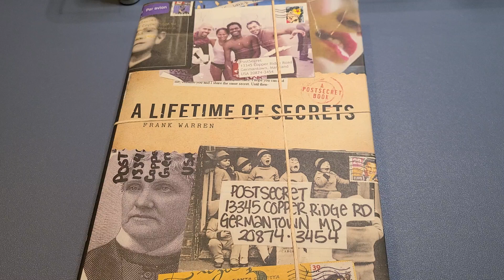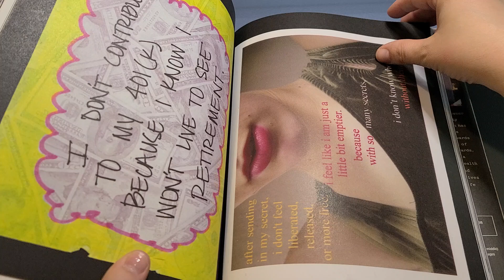In Hand Review of A Lifetime of Secrets - A PostSecret Book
Buy A Lifetime of Secrets - A PostSecret Book on Amazon

Uploaded by Amanda Zodrow

A Lifetime of Secrets: A PostSecret Book